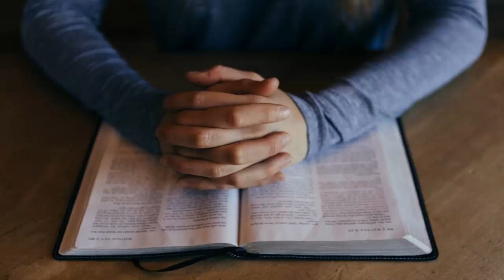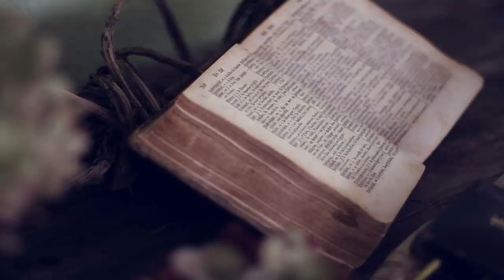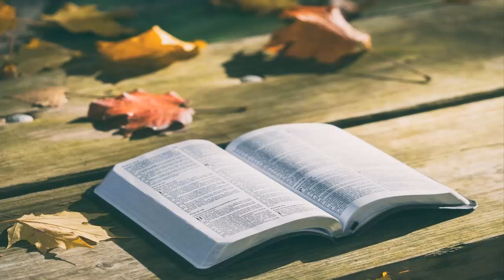DE MUERTE A VIDA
1 Reyes 17: 17-24 Reina-Valera 1960 (RVR1960)

17 Después de estas cosas aconteció que cayó enfermo el hijo del ama de la casa; y la enfermedad fue tan grave que no quedó en él aliento.

18 Y ella dijo a Elías: ¿Qué tengo yo contigo, varón de Dios? ¿Has venido a mí para traer a memoria mis iniquidades, y para hacer morir a mi hijo?

19 El le dijo: Dame acá tu hijo. Entonces él lo tomó de su regazo, y lo llevó al aposento donde él estaba, y lo puso sobre su cama.

20 Y clamando a Jehová, dijo: Jehová Dios mío, ¿aun a la viuda en cuya casa estoy hospedado has afligido, haciéndole morir su hijo?

21 Y se tendió sobre el niño tres veces, y clamó a Jehová y dijo: Jehová Dios mío, te ruego que hagas volver el alma de este niño a él.

22 Y Jehová oyó la voz de Elías, y el alma del niño volvió a él, y revivió.

23 Tomando luego Elías al niño, lo trajo del aposento a la casa, y lo dio a su madre, y le dijo Elías: Mira, tu hijo vive.

24 Entonces la mujer dijo a Elías: Ahora conozco que tú eres varón de Dios, y que la palabra de Jehová es verdad en tu boca.

🎤 Música de fondo: “Dinobot Charge", "Decision", "There Is No Plan" y "No prisoners, only trophies" and "Tessa" por Steve Jablonsky  (Transformers: Age of Extinction - The Score)